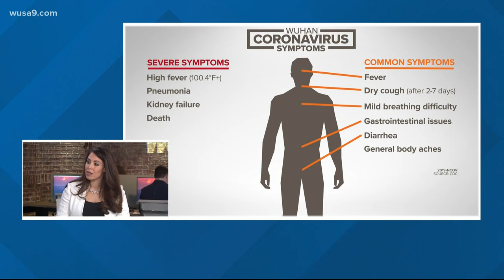An infectious disease specialist answers your questions about the Coronavirus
Dr. Linda Nabha, an infectious disease specialist joins Bruce to answer questions about the Coronavirus including symptoms, testing, prevention and treatment